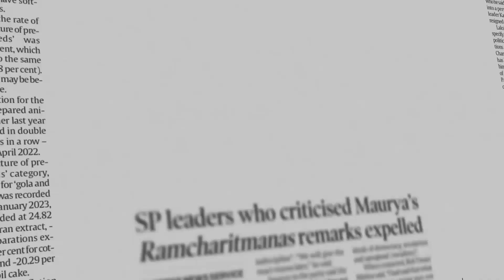ZeroHour Episode 16 | My ode to Old Parliament’s Central Hall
The original article was published in the Indian Express on September 15, 2023

This video was also published on the @indianexpress  YouTube channel

Connect with Derek O'Brien